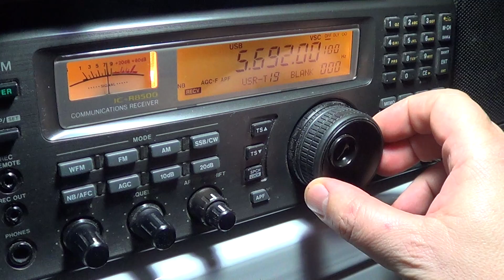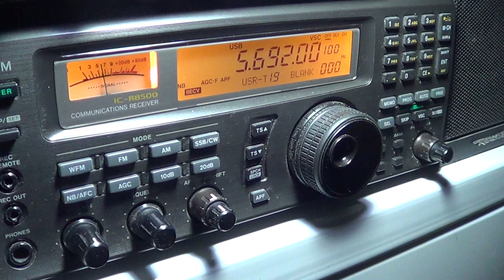Unkwnown Digital mode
Bizarre digital mode, anyone know what this is ?